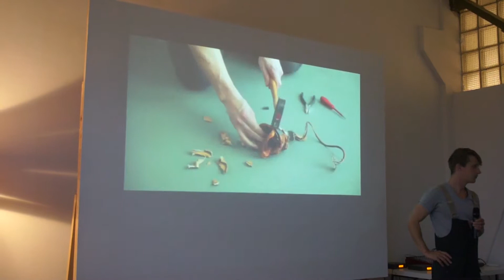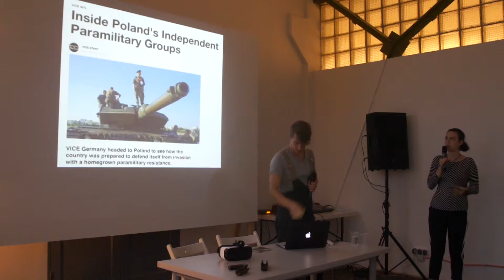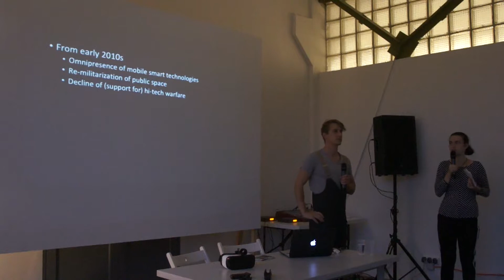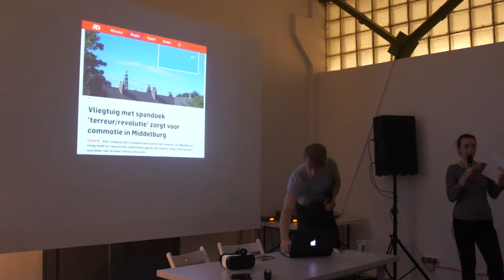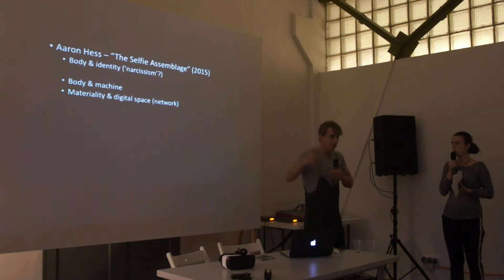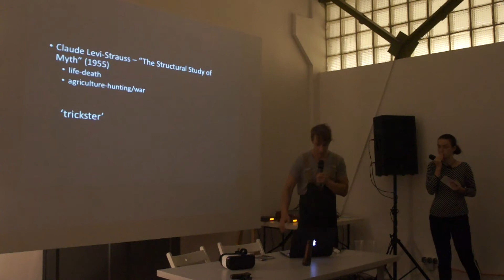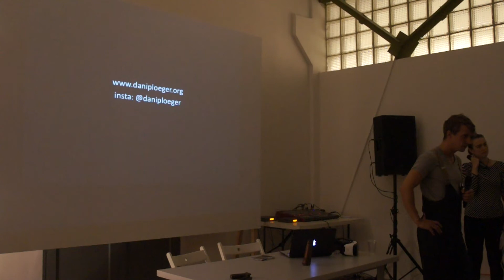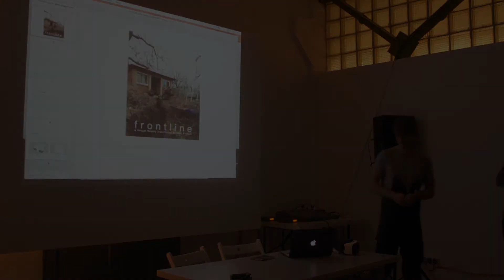Artist Talk медіа митця Дані Плуґера